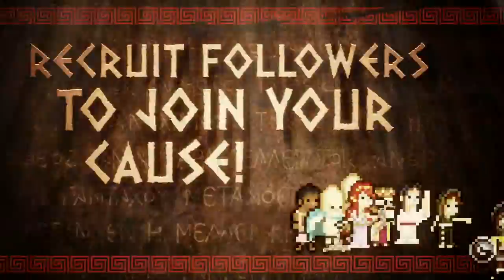Download Okhlos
Squeeze into your toga and slide on your sandals to rally the angry mobs of Okhlos and bring down the oppressive gods of mythological Greece It’s total anarchy in the birthplace of democracyEvery campaign against the gods is different with changes to heroes, monsters, and bosses – and even the mob itself – each time you and your followers set out for battle. Traverse eight procedurally generated Greek cities and never fight through the same world twice

Okhlos download, Okhlos download free, Okhlos torrent, Okhlos mediafire, Okhlos working, Okhlos 2016, Okhlos 2017